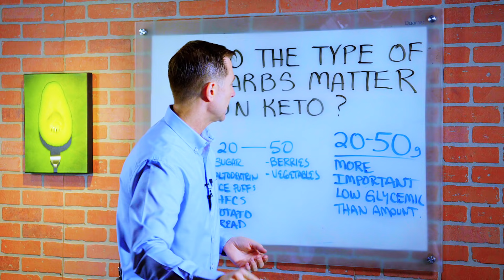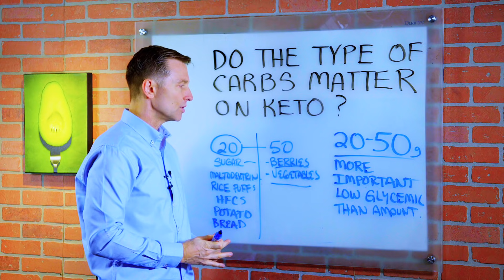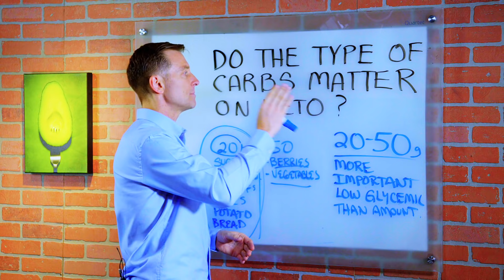Do The Type of Carbs On Keto Matter? – Dr.Berg On Benefits Of Carbohydrates On Ketogenic Diet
In this video, Dr. Berg discussed if the type of carbs matters on a ketogenic diet plan.

And the answer is, absolutely YES.

What is more important is to do the low glycemic carbs. The GI or glycemic index is a scale of all these carbohydrates and the effect that it has on blood sugars – the higher numbers spike the blood sugar more than the lower numbers.

It does matter the quality or the type of carbs that you consume on a ketogenic diet plan because if you are consuming even smaller amounts of carbs but they have a stronger effect on blood sugars, it will not only throw up your blood sugars and prevent you from staying in ketosis but in the next day you’re going to be starving for carbs.